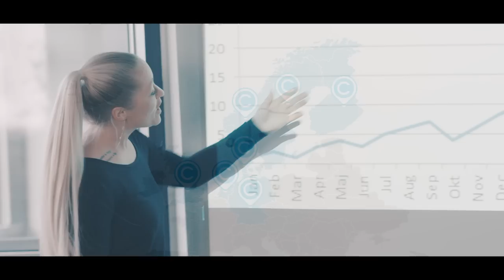THE COOLEST, MOST EPICLY AWESOME COMMERCIAL EVER CREATED!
THIS. IS. COOLSHOP.

COOLSHOP
Coolshop is a prize-winning webshop with a huge selection of quality products from the best brands on the market.

We guarantee the best prices, you can always find great deals and offers from our store – fantastic sales on the major part of our selection and FREE delivery on every item sold by Coolshop.